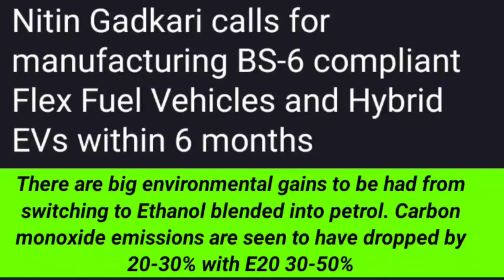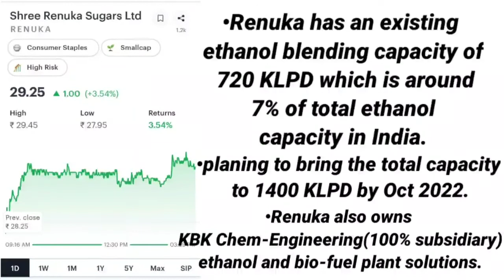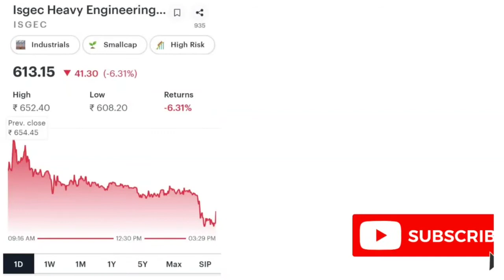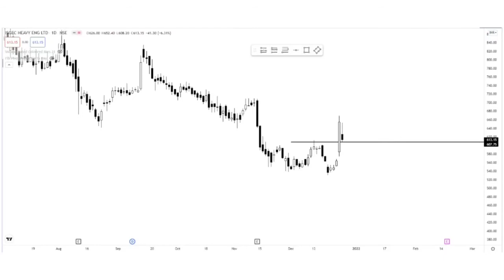⛔ BREAKING NEWS | FLEXI FULES KE NEWS KE CHALTE IN 3 SHARE SE MIL SAKTA HAI BADIYA RETURN 🤑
Union Transport Minister Nitin Gadkari said on December 27 that he has advised automobile manufacturers in India to start making Flex Fuel Vehicles (FFV) and Flex Fuel Strong Hybrid Electric Vehicles (FFV-SHEV) in compliance with BS-6 Norms in a time-bound manner within a period of six months.

shree renuka sugar
shree renuka sugar share price
balarampur chini Mills
balarampur chini Mills share price
isgec Engineering share
isgec Engineering share price
sugar sector
bio fules
fossil fuel
bio fules future
EV STOCK
EV SEGMENT
ethanol blending news
ethanol blending latest news
ethanol blending capacity
renuka sugar latest news
balarampur chini Mills latest news
isgec Engineering latest news
isgec Engineering order book
praj industry
Laurus lab latest news
laurus lab share
laurus lab share price
laurus lab target
laurus lab market share
laurus lab latest target
laurus lab target in 1 month
laurus lab target by Anand Rathi
laurus lab Pharma stock
pharmaceutical industry
Pharma sector
laurus lab new target
laurus labs share spilt 1:5
laurus labs stock split news
leading api manufacturing company in India
BCG SHARE
BRIGHTCOM GROUP SHARE
top multibagger stocks for INVESt
top defence sector share
defence sector big news
defence minister of France in India
list of multibagger stocks stocks
small cap multibagger stocks
multibagger penny stock list
MULTIBAGGER SHARE NEWS
EV
FUTURE RETAIL
FUTURE GROUP
FUTURE ENTERPRISE
FUTURE SUPPLY CHAIN
FUTURE CONSUMER
FEL
FSC
FUTUR GROUP LATEST NEWS
FUTURE GROUP AND RELIANCE
FUTURE GROUP AND AMAZON
CCI
RELIANCE SHARE
RELIANCE SHARE TARGET
FUTURE ENTERPRISE SHARE TARGET
FUTURE RETAIL SHARE TARGET
ELECTRIC VEHICLE SHARES LIST
Garden Reach Shipbuilders and Engineers Ltd share
L&T SHARE
BHARAT FORGE SHARE
ELECTRIC VEHICLE NEWS
ELECTRIC VEHICLE
Lithium-ion batteries STOCKS
100% Lithium-ion batteries
semiconductor news
semiconductor make in india news
semiconductor shortage news
chip news
semiconductor scheme news
electirc car news
ev news
ev stocks
modi news
BIG BUDGET
DEFENCE SECTOR NEWS
LATEST NEWS IN DEFENCE SECTOR STOCKS
Lupin share
lupin share new news
lupin share latest news
lupin share surge 10%
ABFRL share price
ABFRL big deal
ABFRL long term deal with Reebok
ABFRL bags license rights for Reebok in india
Aditya Birla fashion latest news
ABFRL latest news
ADANI GREEN LATEST NEWS
aditya birla fashion share
Adani green share
Adani green largest deal with seci
4667 mw supply
adani green Latest power purchase agreement
adani green power purchase agreement
Multibagger share in stock market
1lakh to 1cr
Long term investment
Quality stock
Pick of the decade
Share Market Real Story
Share market success story
Share market
share market for beginners
multibagger stocks
multibagger share
OLECTRA GREENTECH STOCK PRICE
OLECTRA GREENTECH STOCK NEWS
OLECTRA GREENTECH ELECTRIC VEHICLE BUS NEWS
TRIDENT SHARE
TTML SHARE NEWS
LODHA SHARE NEWS
VODAFONE IDEA SHARE NEWS
JIO VODAFONE NEWS
FUTURE AND OPTIONS STOCKS
IPL SHARE
IPL
STOCKNEWS
LATEST STOCK MARKET NEWS
DOW JONES
DOW NEWS
STOCK CRASH
STOCK MARKET CRASH
SENSEX
NIFTY
NIFTY50
MONEY
MUTUAL FUND
ELECTRIC BUS NEWS
BUSINESSNEWS
SHARENEWS
SHARES
STOCKS
EQUITY
TANLA PLATFORM
trident
Tata power
go fashion ipo
go fashion share
Nomura FII
IEX SHARE
IEX STOCK NEWS
IEX MULTIBAGGER SHARE
IEX TARGET
IRCTC SHARE
IRCTC STOCK NEWS
IRCTC RESULT
IEX RESULT
IRCTC CRASH
IEX CRASH
sansera engineering
craftsman
LARGE cap multibagger share
Mid cap multibagger share
equity trading
demat account
share market account opening process
angel broking
zerodha